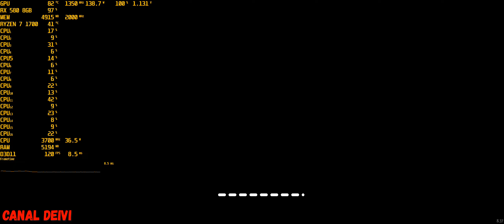Ghost of a Tale 2K Ryzen 7 1700 + RX 580 8GB Red Dragon Powercolor Teste/Gameplay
Gameplay do Game - Ghost of a Tale
Resolução 2K 1080x2560 pixels
Média FPS
Preset Completo
16GB Memoria RAM DDR4 2666MHz Pumeitou
Internet Fibra Ótica 500 Megas
Fonte Atx Aerocool Kcas 600w 80 Plus Bronze com Pfc Ativo
2 HD Seagate BarraCuda 2TB 7200RPM Sata 3 64MB Cache SATA 6Gb/s
Monitor LG Ultrawide 29´´ wk500 IPS 2K 2560x1080 pixels
Monitor Bluecase 15,6´´ HDMI/VGA 1080x1920 Full HD